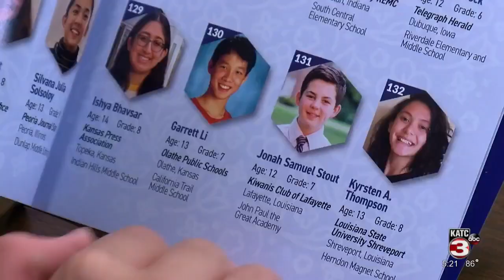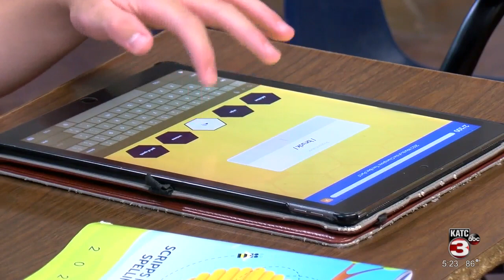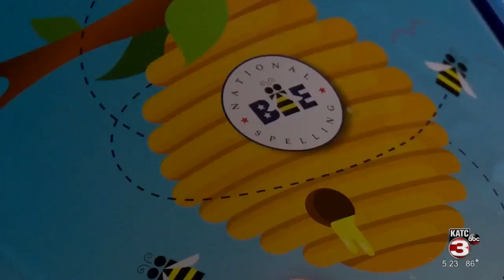Spirit of Acadiana: A champion speller named “J-O-N-A-H”